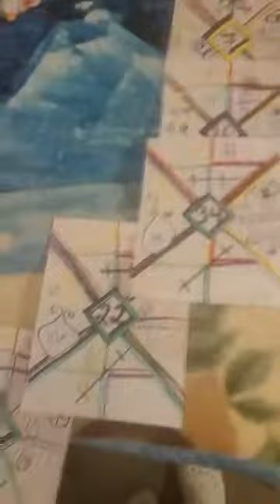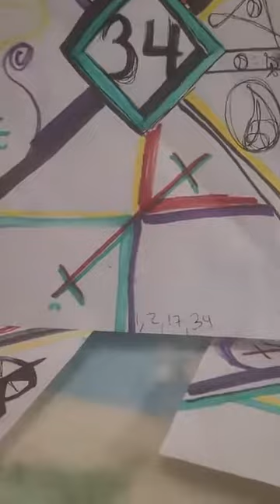💥 34 ASTROLOGIC NUMEROLOGY 🌊 THIRTY FOUR 7️⃣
*1 Whole Self*

34 Expresses itself through 4 in the first and 3 in the second.

4 in the first shows a creative and generative force but behind logic and sense. Trying to bring logic sense and ideas into the world in new an innovative ways. Having that grounded idea passion or dream, and doing anything possible to realize it.

3 in the the Second, is having ones structure and expressive tenancies leaning on its close ones. 3 being mutable in the cardinal realm, which is us opening up, our yang world (room) from a mutable perspective (others) is where we invite other people into our space or share it. And the Second being Fixed in the cardinal realm, all that solid when it comes to yang, your habits reason and taste.

*2 Body Yang\Yin*

32 Is even thus finds its body as yin, like earth and water. Ever refining holding and dealing with what was, and what brings ability and youth.

Reception starts in zero, and is a mirror, it deals with harmony, operating under relationships rather than individually. Thus the body of yin is always apart of our greater body, water is still changeable yet finds itself to uncover the currents and the will of the greater body and organization, while earth is habits and organisations that support thus utilize fortune ( a relationship with Gaya or others that produces ) in order to operate. Such that yin, earth and water will always physically be effected by the current social and climate states

*3 Reason/Modality*

34 is 7 on the dial of 9, and 1 on the dial of three

This shows it being in a mutable realm, 789, while being the first - cardinal.

mutable finds itself always giving and circumstantially based, as you could never quite know what a growing baby needs next, we are always adapting and changing based on politics weather our family and even our own body. Mutable realms being in a place motherly centered that's volatile and everchanging. Water like allowing us to get lost in and connect to all, only to develop safeguards and ways of staying afloat since the world may just as well as teach us, use us.

Coming from a cardinal perspective is developing creating and dreaming. Finding new ways to deal with and incorporate the world. Having an ambitious drive. Being creative of circumstantial situations, knowing not only how to go with the flow, but find oneself within it.

*4 Element\Structure*

34s element is water. It plays the down and out role, of body circumstance and all the waves we find ourselves individuals within. Water uncovers and is as formless and creative as fire, but finds itself externally drawn as a curious cats desire.

*Sum*

Being water in the mutable realm, 34 is extremely down and out, trying to take form of others operations and be of service, yet it really wants to shine and do so as a leader creatively and independently.  Wanting to take up a spotlight and creative place, for others organizations and operations and emotions.

*Movements*

34 can be broken up

1 by 34 fire by water

2 by 17  water by fire

Water by fire shows a restriction in which ones direction must alighn with the social current and Familia environment. Always having to balance self with others and move as a team player through the currents vs a leader against them.

*Zodiacal Placement*

34 finds itself in Pisces and 9

Pisces is the sign of being completely down and out & of service, as well as letting people in on our roles habits trades and services.

9 likewise is down and out completely, pure mutable. e is down and out completely, pire mutable.

*Zodiacal Relations*

34 is Cardibal and Water relating to the Cardinal sect Aries Taurus Gemini Cancer and the Water sect Libra Scorpip Sagittarius

Especially the Water in the Cardinal Cancer and the Cardinal in the Water Libra

Also all the Cardinal and Water signs ( Aries Cancer Libra Capricorn | Cancer Scorpio Pisces )

*Numerological Relations*

34 relates heavily to 1, 2, 17 and itself. It also shares element and digital root (modalities) with numbers of the same Zodiacal placement (find them by adding 36 - list below)

These simply have a different identity *1 whole self* and *movements*

70, 646, 898, 2266, 6622, 20302, 22822, 24442, 81718